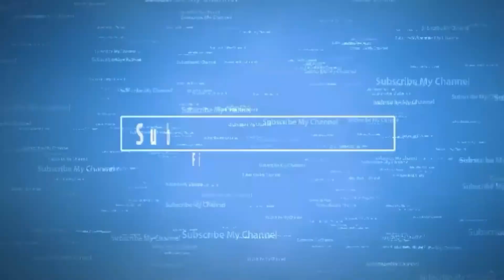Balok gantung//Proses pembesian balok gantung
Balok gantung//Proses pembesian balok gantung. Reupload Balok gantung//Proses pembesian balok gantung.
pembesian balok gantung untuk rumah minimalis modern dengan bentangan 3-4 meter tanpa tiang penyangga.

BalokGantung//ProsesPembesianBalokGantung